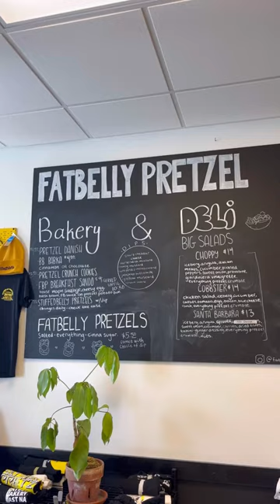📍FatBelly Pretzel Bakery & Deli